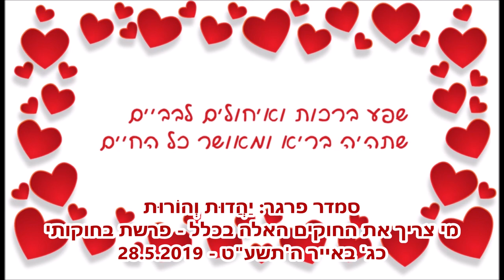יַהֲדוּת וְהוֹרוּת: מי צריך את החוקים האלה בכלל - פרשת בחוקותי - כג' באייר ה'תשע"ט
בשביל מה חוקים? הם רק מגבילים. לא עדיף בלי? ומה אנחנו לומדים מהפרשה על אופן קביעת חוקים בבית שלנו.
מה זאת אומרת אִם־בְּחֻקֹּתַ֖י תֵּלֵ֑כוּ וְאֶת־מִצְוֺתַ֣י תִּשְׁמְר֔וּ וַעֲשִׂיתֶ֖ם אֹתָֽם?
המצוות והחוקים זה אותו הדבר, לא?
מה הכפילות הזו?
אנחנו יכולות להתעכב שעה רק על הפסוק הזה – בואו נתחיל כמובן עם רש"י:
"בְּחֻקֹּתַ֖י תֵּלֵ֑כוּ, שיהו עמלים בתורה.
וְאֶת־מִצְוֺתַ֣י תִּשְׁמְר֔וּ – הוו עמלים על מנת לשמור ולקיים."
יש כאן עניין של טורח ויגיעה – עמל של ממש.
זה מכיוון שלימוד התורה יש לו מטרה שהיא מעבר למובן מאליו, יש כאן רוחניות, ומבחינה רוחנית מדובר כאן על כלים אורות.
אנחנו הכלים והתורה היא אור "נֵר מִצְוָה וְתוֹרָה אוֹר", כל המצוות הן נרות מאירים, אבל התורה היא אור אחד שלום.

בשיעור הקשבנו לשיר "בָּרוּךְ הַגֶּבֶר". מילים: ירמיה יז' ז' מתוך ההפטרה של פרשת בחוקותי מתוך ספר ירמיה (טז' יא' – יז' יד') ; לחן: עפ"י I will Follow Him by Ricky Nelson 1963 ; ביצוע: להקת "לב טהור" מתוך האלבום "לב טהור 3" 2014

הוידאו הזה:
יַהֲדוּת וְהוֹרוּת – מי צריך את החוקים האלה בכלל – פרשת בחוקותי - כג' באייר ה'תשע"ט – 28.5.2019
Smadar Prager: Yehadut ve Horut – Mi Tzarich Et HaChujim HaEle BiChlala – BeChukotai – 23 Iyar 5779 – 28 May 2019